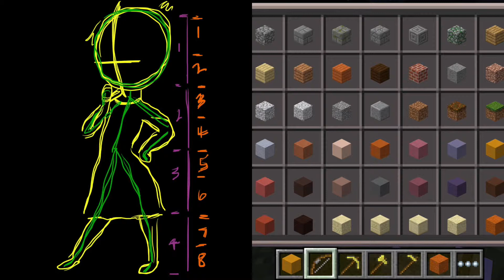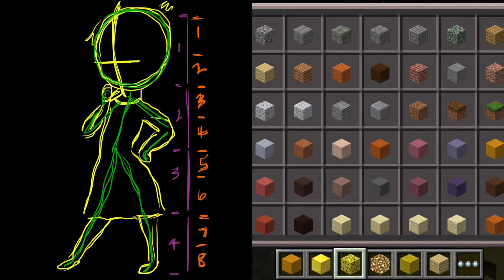Minecraft PE Let's Play - Krazy Joy